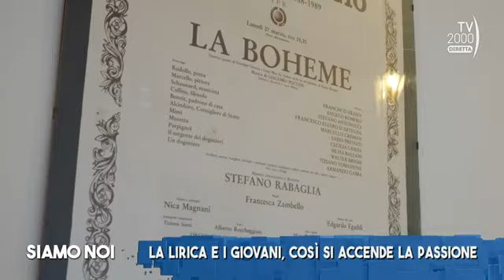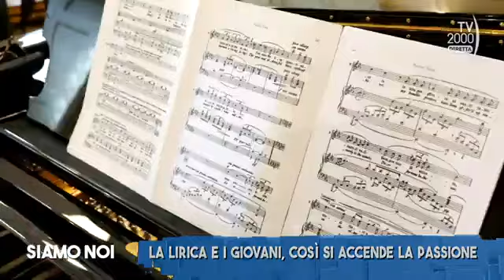TV200 Servizio sul Dipartimento di Canto del Conservatorio Arrigo Boito di Parma (2.2.2024)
Le telecamere di "Siamo Noi"  entrano nel Conservatorio Arrigo Boito di Parma, un’eccellenza tutta italiana che propone corsi di canto lirico. I corsi sono “a numero chiuso” e alla selezione partecipano ragazzi di tutto il mondo.